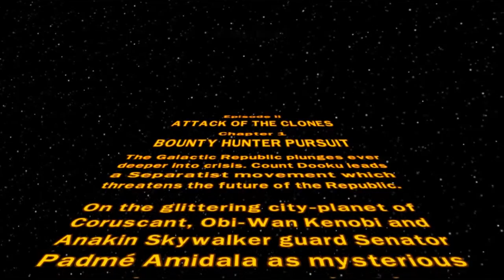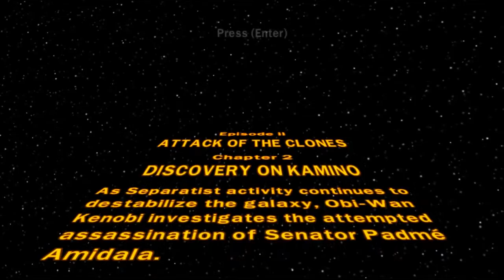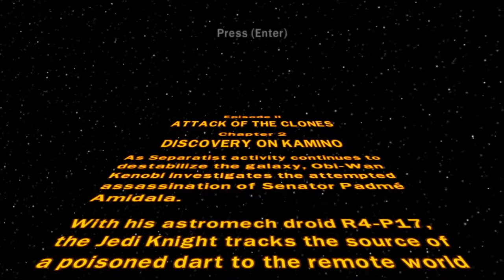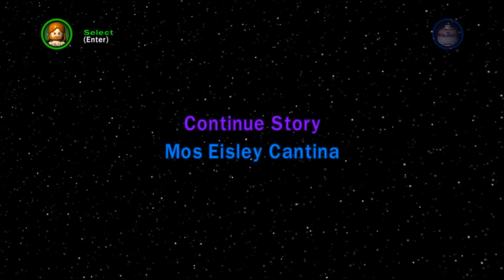Zagrajmy w LEGO Star Wars The Complete Saga [#4]-Jango Fett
► Jeśli chcesz zostać na dłużej to zostaw suba

► Do następnego filmu, Trzymaj się!